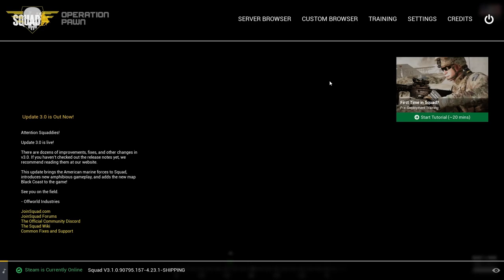Squadops | 1 Life Operation: Pawn 07-02-2022 w/bcarr [SL PoV]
Intro 00:00
Round 1 - Live 02:10
Round 2 - Brief 38:55
Round 2 - Live 40:49